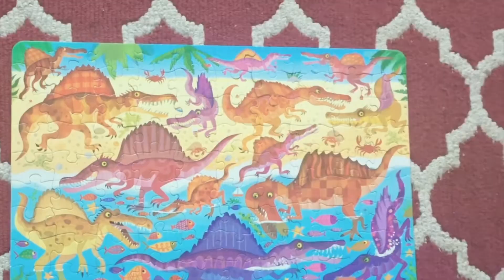VIBGYOR by Poorni |Youtube channel trailer |DIY craft & arts |Photography | Gardening |Music |Nature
Welcome all💕Thank you for visiting my channel 😊

As the channel name suggests, this Youtube channel will be a variety of my art interests which includes Photography, Arts, Mandala, Doodle,Gardening, Music,Nature views & Cooking 📸 🎨🎼🌱🌺🥘

I make video tutorials on DIY art & craft, mandala, doodle drawing, some special time lapse and animation footage videos to enjoy & get inspired.🙏

I love to spread Joy and Happiness through my Photography & Art😍 I will also upload story time videos for kids then and there😎

I really hope you enjoy watching my channel 🥰 Stay Positive and Stay Kind!!! 💖